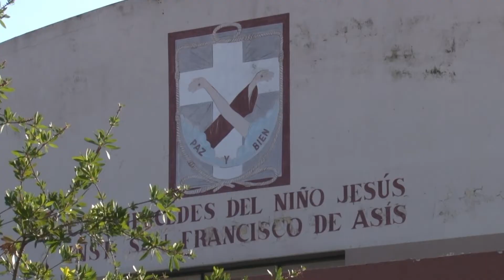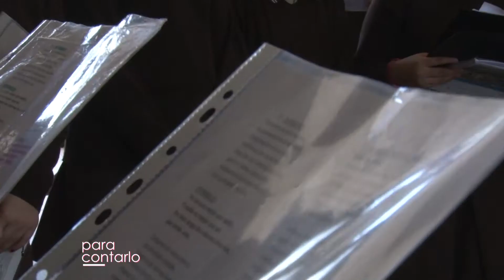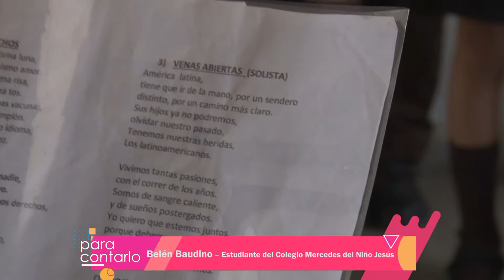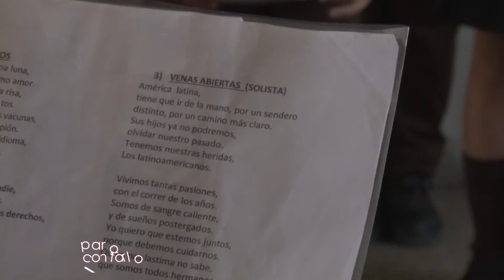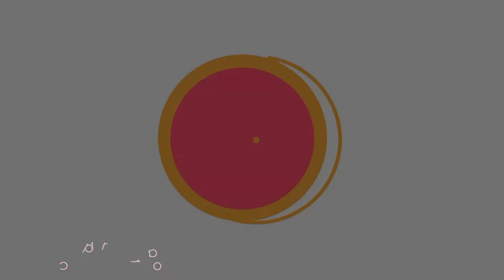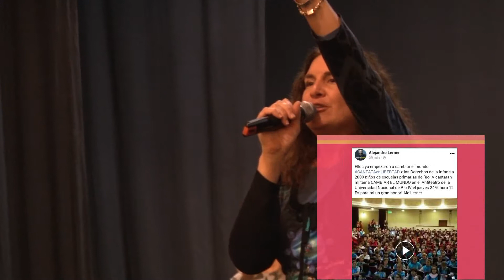PARA CONTARLO - PROGRAMA #8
Ensayo de la Cantata en el Teatro Municipal. Previo a su actuación en el campus, la cantata organizó un ensayo general donde asistieron niñas y niños con sus docentes de Música.
Facebook.com/uniriotv
Twitter.com/uniriotv